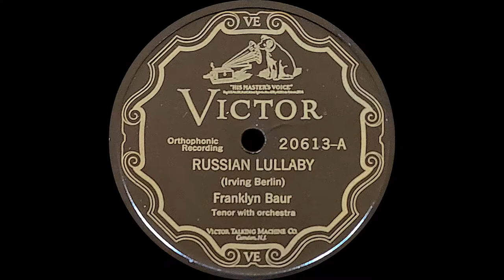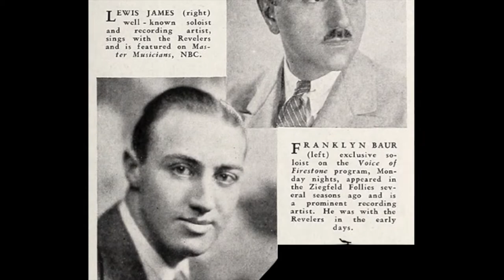“Russian Lullaby” by Franklyn Baur 1927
This hauntingly beautiful melody written by Irving Berlin is well sung by Franklyn Baur. I find this  side hard to stop listening to. Not an up tempo fox trot, but a great waltz ballad very well done.